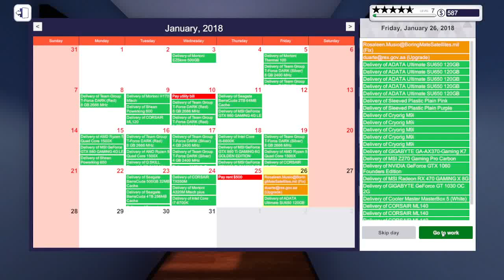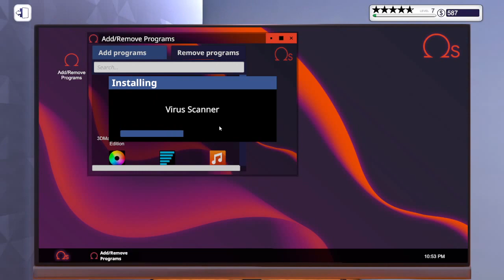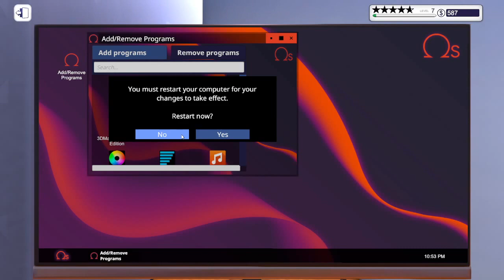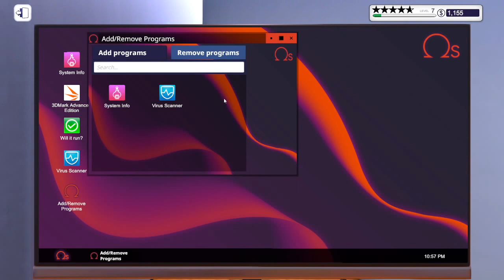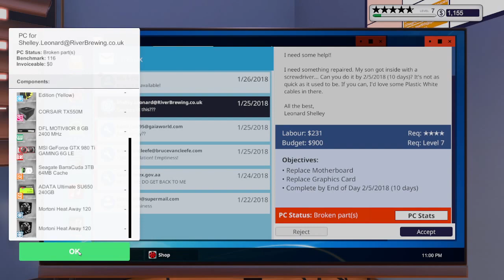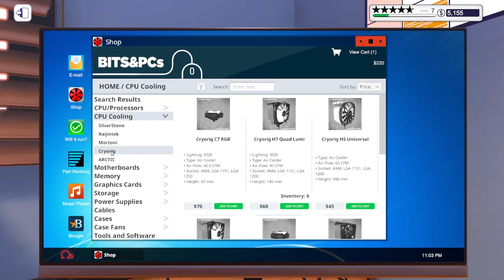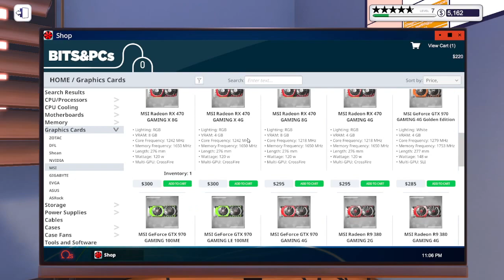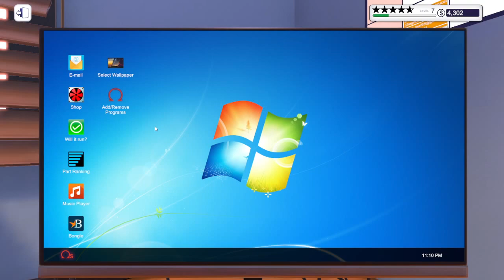PC Building Simulator #9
Intel Pentium Gold G4620 3.7GHz
Gigabyte GeForce GTX 550 Ti 1024MB GDDR5
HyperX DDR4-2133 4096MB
Asus H110M-K
Kingston SSDNow A400 120GB